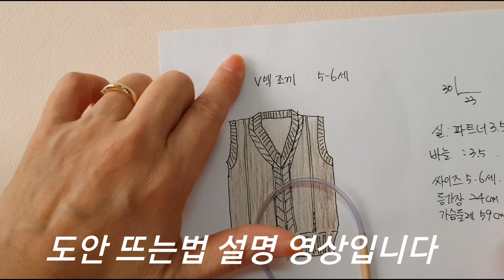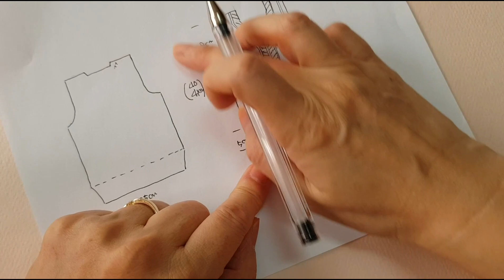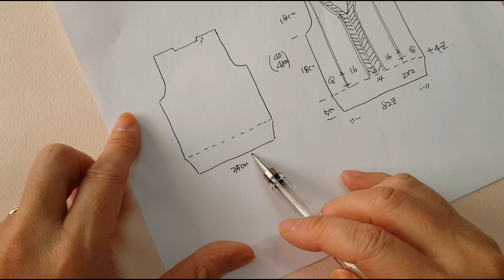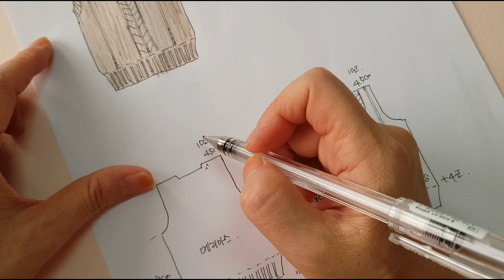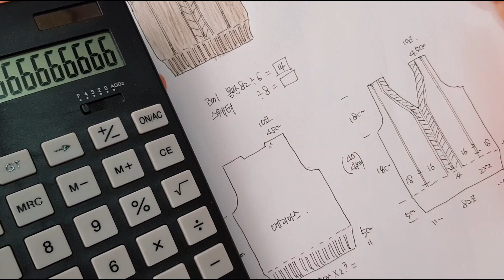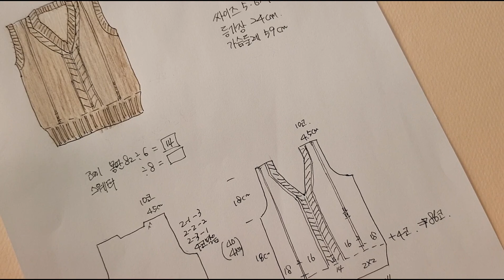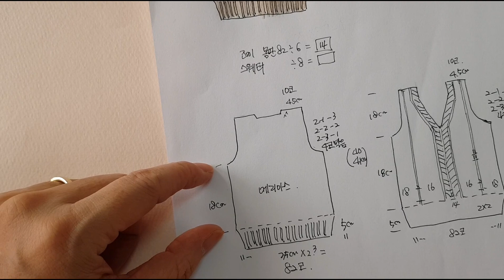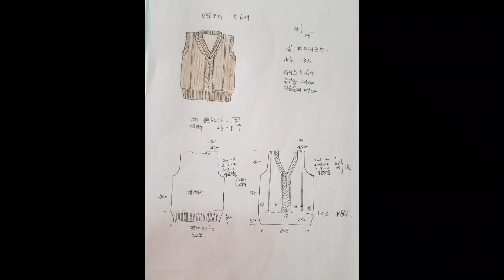아동싸이즈 V넥 조끼 도안 설명 ^^ 기본형 /무늬뜨기 꽈배기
브이넥 아동 조끼 작업전 도안 설명 입니다

싸지즈 5~6세
등기장 24센치
가슴둘레 59센치

바늘은 3.5  미리
실게이지  23코 30 단